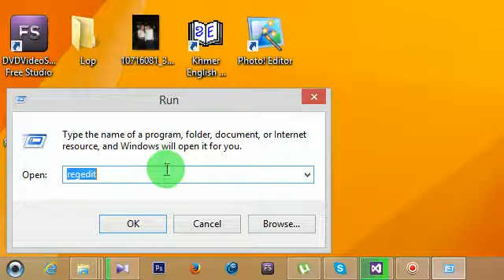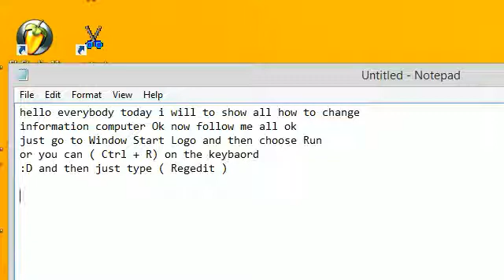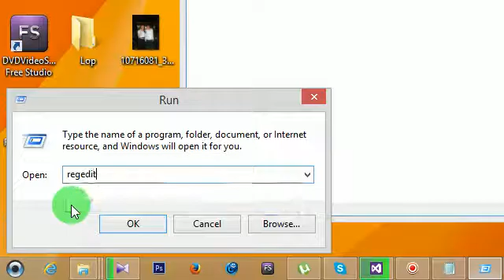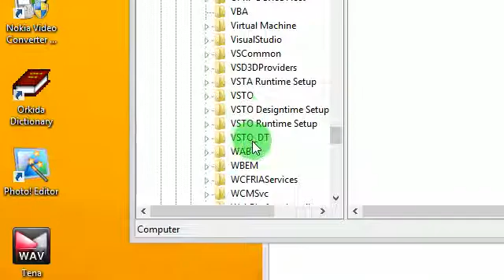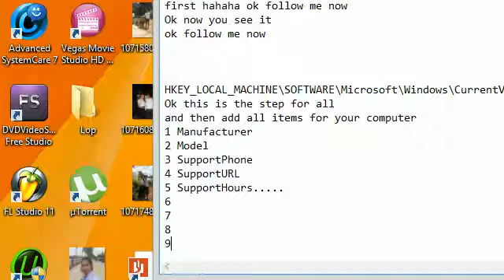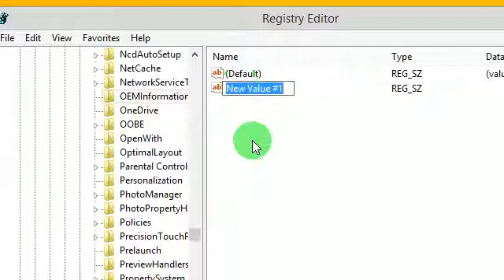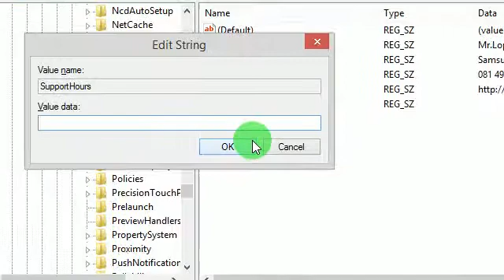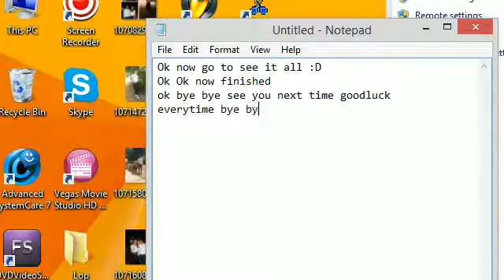How to change information computer on windows 8.1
How to change Your information computer
and go to this step
HKEY_LOCAL_MACHINE\SOFTWARE\Microsoft\Windows\CurrentVersion\OEMInformation